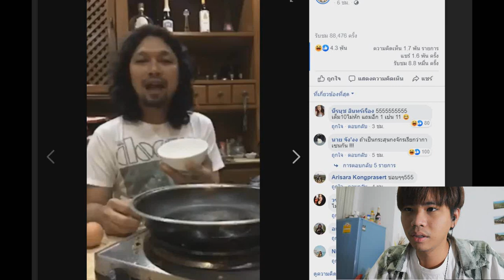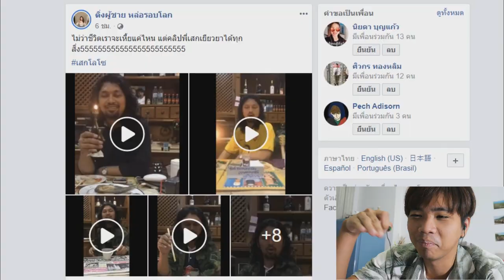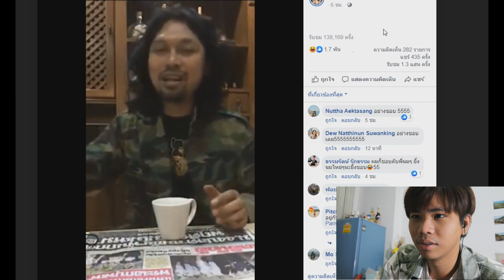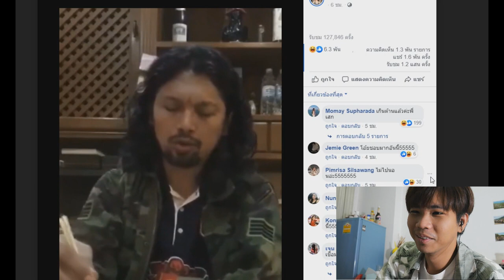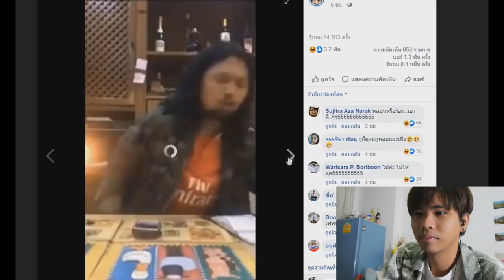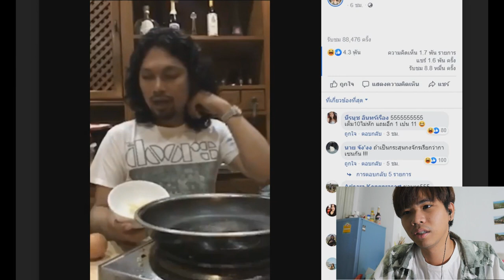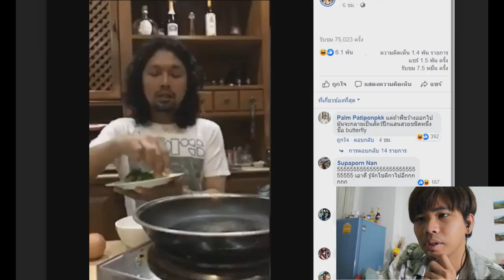ยุคของพี่เสก โลโซ กำลังกลับมา !! รวมมีมตลกในโลกโซเชี่ยล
รวมคลิปพี่เสกครับ

➤ Instagram พี่มีนา : 25mena
➤ Instagram ของผม  : tolap_meng
➤TikTok ของผม : tolap_meng
➤TikTok พี่มีนา : 25mena